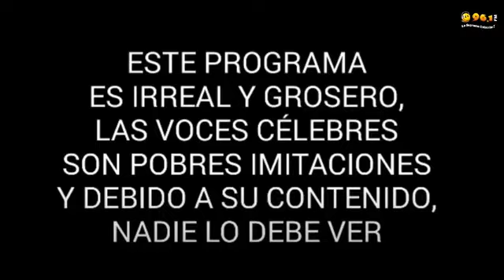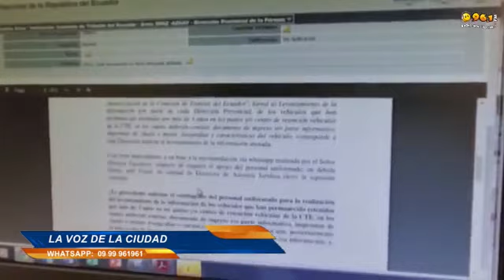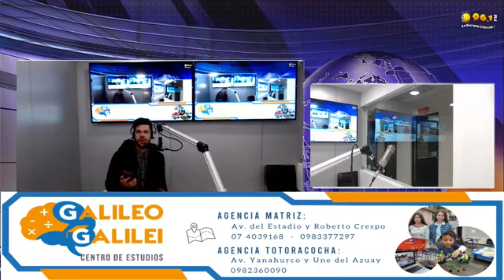LA VOZ DE LA CIUDAD 12 OCTUBRE 2021 ED1